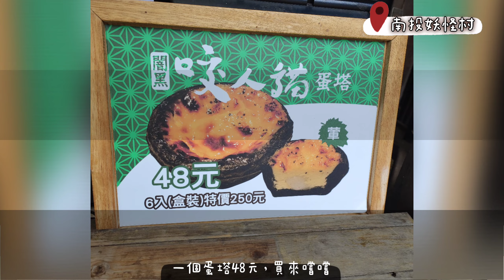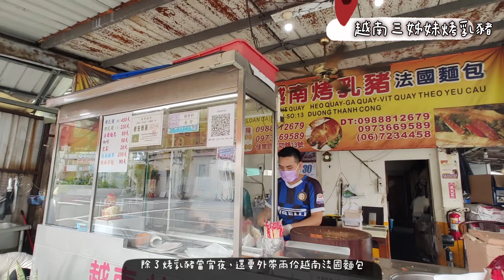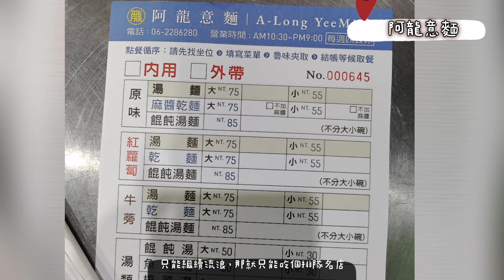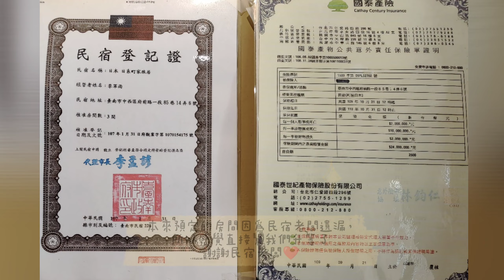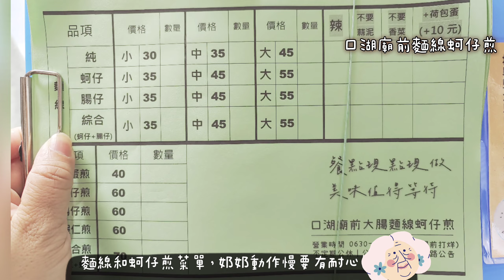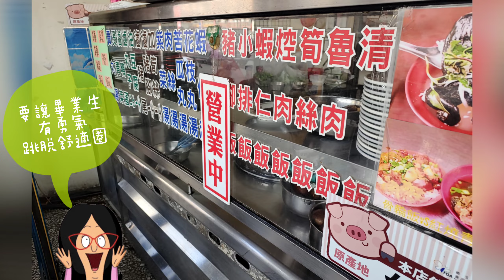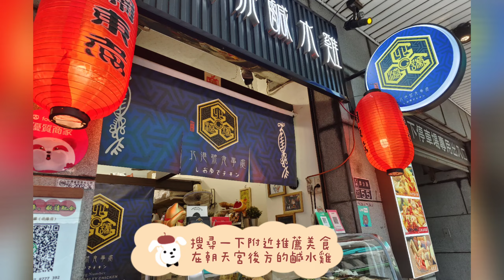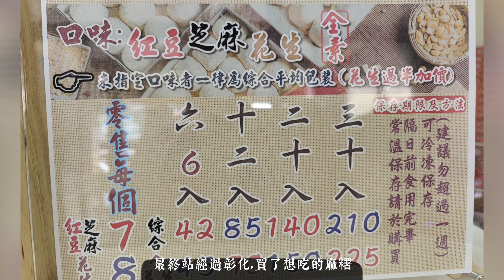❤️台中出發妖怪村-夜宿台南町屋日木-再住北港朝天宮行旅，吃不停好快樂慶祝兒子畢業的幸福旅行❤️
兒子學校的畢業旅行因為疫情取消，畢業典禮也因為疫情家長不能參加，難得兒子邊上課邊實習的工作告一段落，有難得的休息時間，那就來個一路吃到翻的驚喜出發畢業旅行囉！❤️
從台中出發來去南投久違的妖怪村，是一個兒子們童年的回憶的可愛景點,再出發往台南，原來的民宿遺漏房間，所以豪華升等，感受了日式風格的夜晚，跟台南說早安因為週一美術館和烤蚵等景點都沒營業，繼續前進北港美食之旅，第一次這麼深入北港，夜宿高級香客大樓”朝天宮行旅”，充份感受佛光普照的結束這趟小旅行。
跟愛你的人一起去到的地方，一起走過的回憶，一起相處的時光，那些擁抱的時刻，每天都讓我們明白愛的意義。祝福我們的寶貝畢業快樂，未來的路上都是明媚風光✨🥂✨。